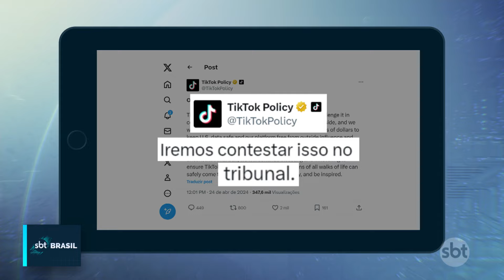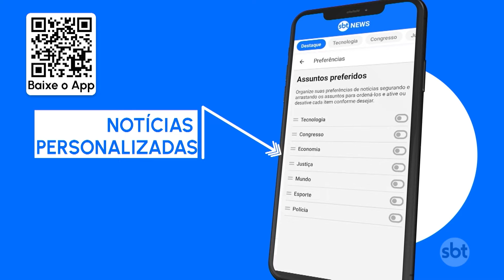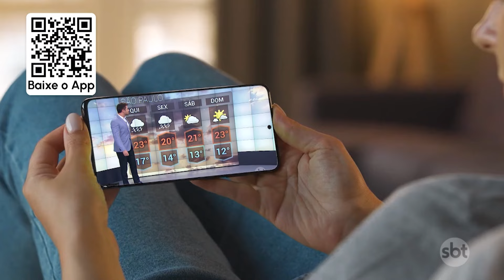TikTok: Lei que pode banir rede social nos EUA é sancionada | SBT Brasil (24/04/24)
O presidente dos Estados Unidos, Joe Biden, sancionou nesta quarta-feira (24) uma lei aprovada no Congresso norte-americano que ordena que a empresa chinesa ByteDance venda o TikTok para não ser banida no país.